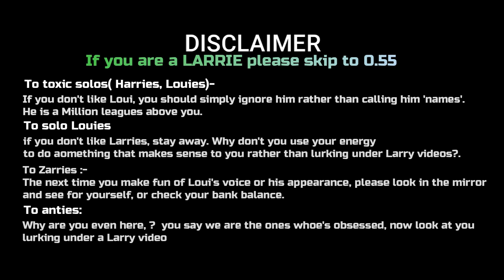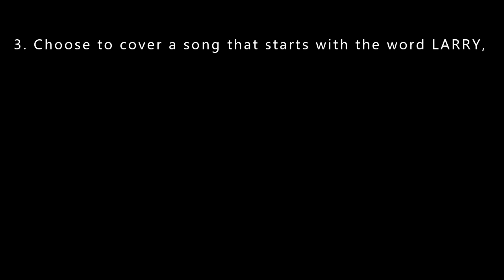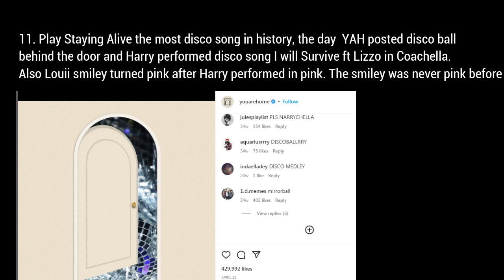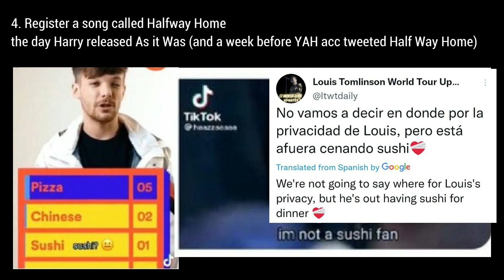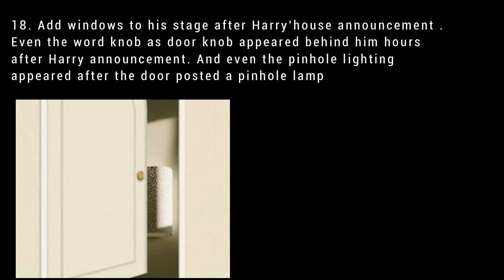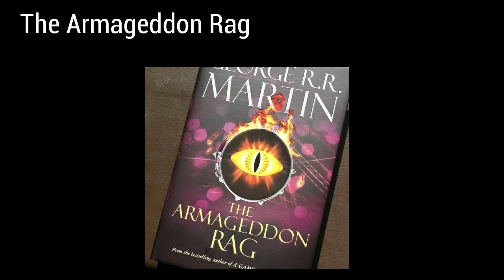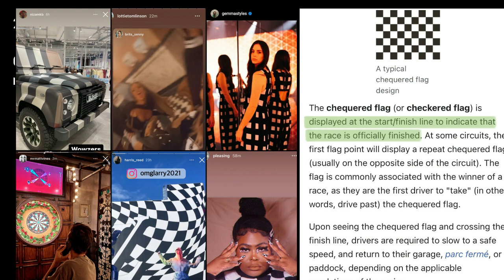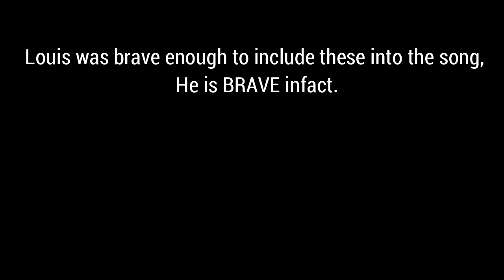LARRY STYLINSON 2022 - 28 Things Louis Tomlinson did to prove he is in love with Harry Styles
Picture credits - @teaandfrozenpea
0:00 Disclaimer
1:00 Louis Start his World Tour on Harry’s 28th birthday.
1:35  Wear Tom Burgess initials  on My Policeman's first screening day
1:45 Choose to cover a song that starts with the word LARRY,
2:18 Register a song called Halfway Home
2:28  Play “Can’t Help Falling In Love as outro song on tour.
2:58 England jerseys after Harry said his song Love Of My Life is about England
3:09 chequered shirt 7 days after Harry wore custom made chequered pants.
3:31 Point and acknowledge SEVERAL Larry signs
3:35 Play Staying Alive the most disco song in history
4:09 Going to a sushi restaurant and made sure we knew about it on ONO night 1.
4:26 Attend Harry's Austin show on the 28th of September.
4:44 Say “Ted Lasso is shiiit”
5:02 Point to a “He got the dagger” sign
5:35 Change header to a tour photo where the Larry hug is centered
5:45 Add CHESIRE cat smile
6:03 Add windows to his stage after Harry’house announcement
6:22 Use same elements were featured  behind Harry's House door to promote Silver Tongues
6:31 Wear a bluegreen Jersey twice 28 days apart one from the other.
6:36 Matching merch
7:45 Bring attention to All Along
7:57 Blue and green being the only primary colors he wore to promote his album
8:04 Flash a 7 every time he has a chance even knowing the song isn't his own
8:11 Use a Checkered Flag to promote his album and wear chequered outfit on the cover
8:57 That bluegreen lights line in High in California
9:15 launch his album on Ed Sheeran' Lego House release day.
9:32 Bonus